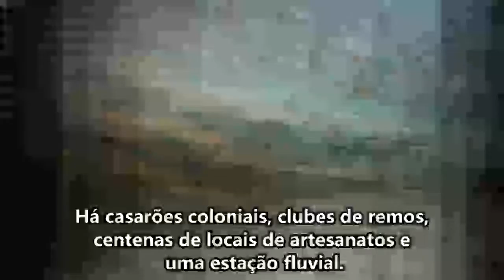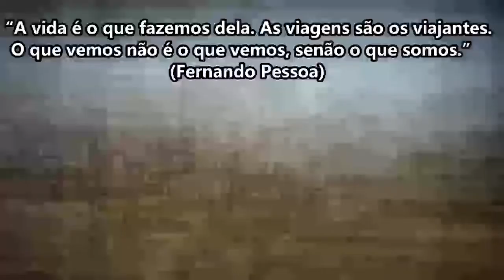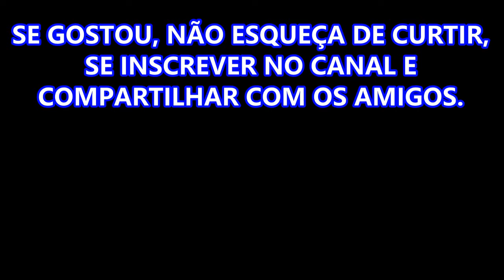Tigre - Argentina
O destino de hoje é Tigre (Argentina)! Cidade próxima a Buenos Aires. De trem se faz o percurso e pode-se parar em alguns lugares. Passeios, praças e muita natureza, vida e encanto com certeza. Chegando lá, água e árvores por todo lado. Um belo convite a caminhar, mesmo que seja verão, um calorão te faz viajar. Venham conosco para conhecer um pouco mais deste lindo destino por trás das lentes das câmeras de mais um apaixonado por fotografia e viagem ao som de Carlos Libedinsky (El Aire en Mis Manos).

Listen ad-free with YouTube Premium
Song - El Aire en Mis Manos
Artist - Carlos Libedinsky
Album - Narcotango 2
Writers - Carlos Libedinsky
Licensed to YouTube by The Orchard Music (on behalf of Tademus Producciones); Hexacorp (music publishing), LatinAutor, Muserk Rights Management, and 13 Music Rights Societies